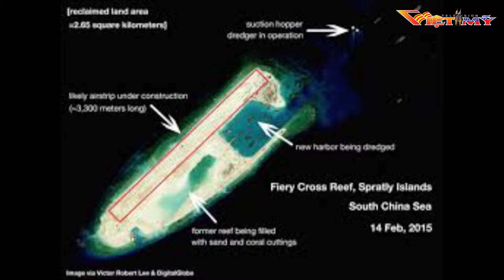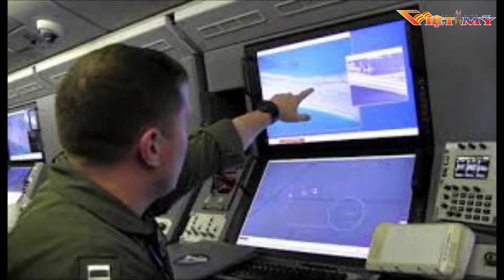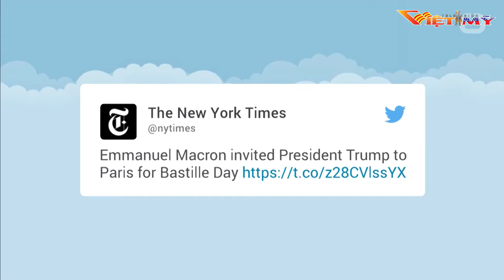VIỆT MỸ TV_TIN BUỔI SÁNG 6-29-17_P2